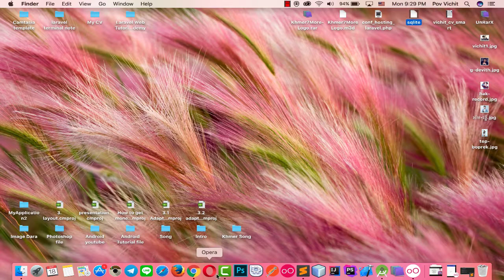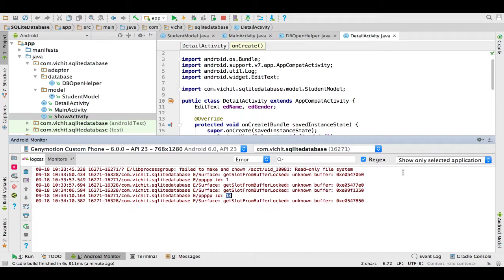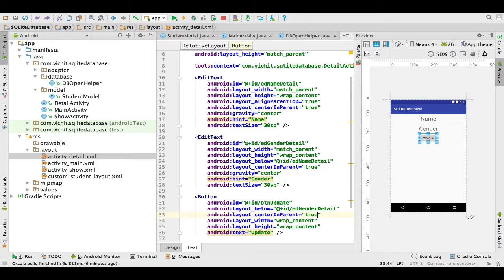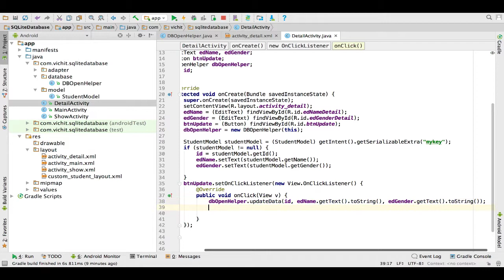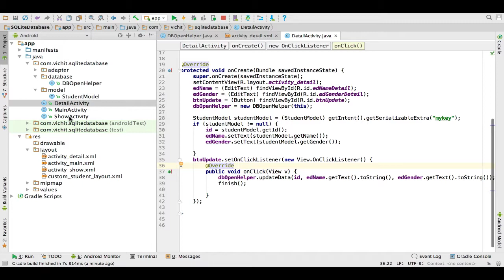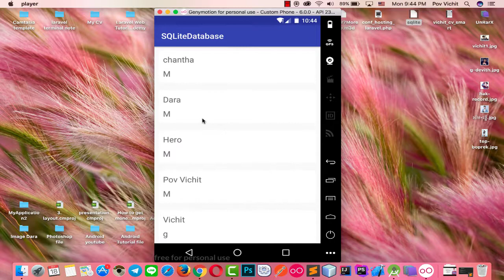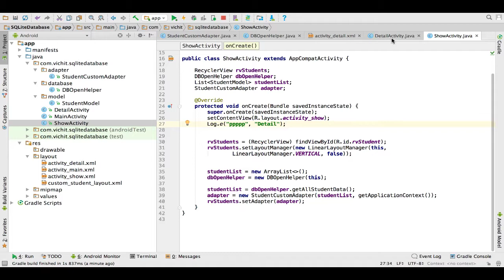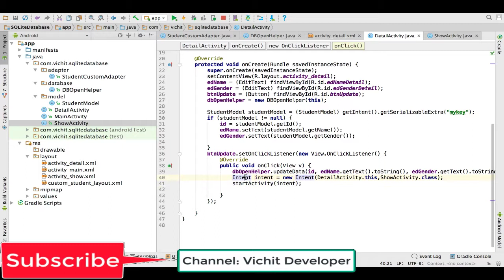Android SQLite Database - 20.5 Update Data in SQLite Database in Android Studio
This is tutorial about Android Development:
Android SQLite Databse - 20.5 Update Data in SQLite Database in Android Studio